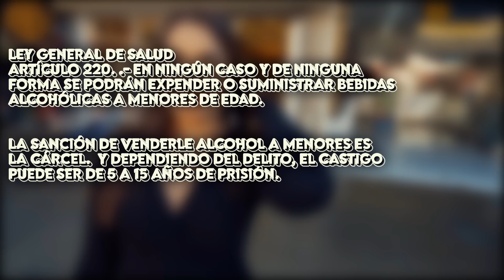Le comprarías unas Cervezas a un Menor?? // Experimento Social - Bufones.net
En esta ocasión Dafhne se puso a buscar quien le compraba algo en el oxxo!!

En nuestro canal encontraras entrevistas en la calle, bromas y experimentos sociales que te van a provocar todo tipo de emociones!! Y obviamente todos nuestros videos son 100% REALES!!